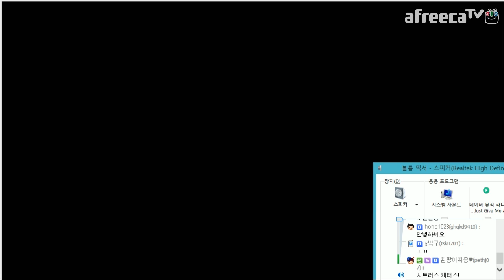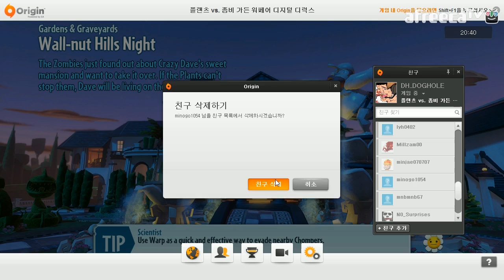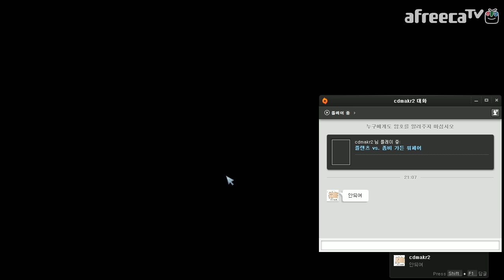(#29)개구멍의 식물vs좀비 TPS 가든워페어 (Garden warfare) 플레이영상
ㅡㅡㅡㅡㅡㅡㅡㅡㅡㅡㅡㅡㅡㅡㅡㅡㅡㅡㅡㅡㅡㅡㅡㅡㅡㅡㅡㅡ

고화질 시청을 원하시면 톱니바퀴 클릭 후 화질 조정!